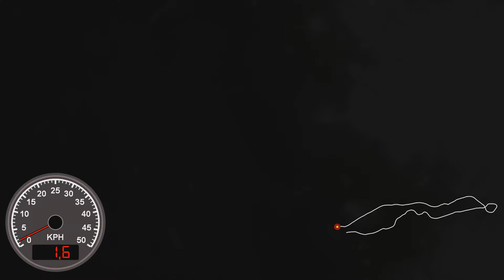Interval training Elsie and Bonnie